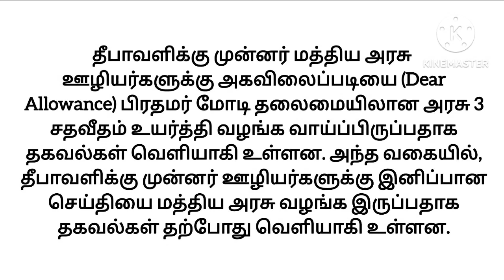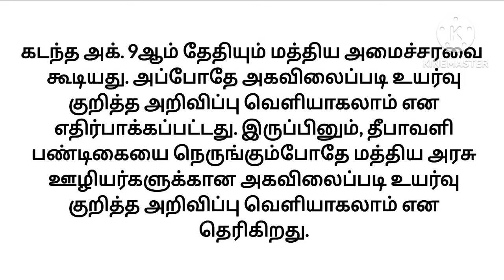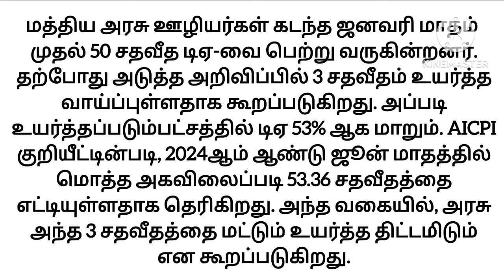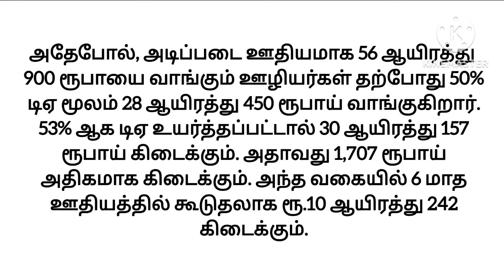மத்திய அரசு ஊழியர்களுக்கு முக்கியமான செய்தி | Central Government Employees Latest News | DA Hike